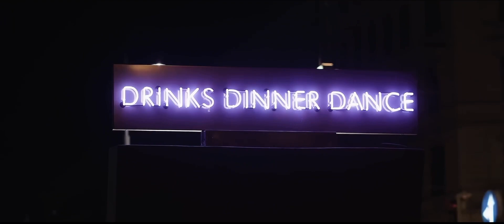MAFIA | Aggressive Mafia / Gangster Trap Rap Beat Instrumental | 2021 | Car Music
-Purchase this beat by contacting me

Free beats can only be used by adding (Prod.

Send your Music with me.

Produced By @akzbeats

Video Credit: ZED SLY